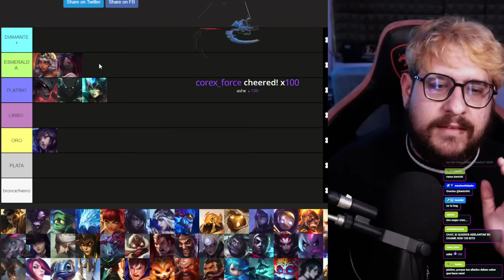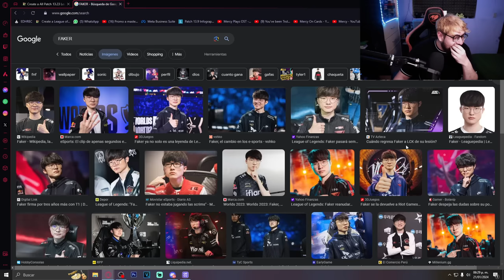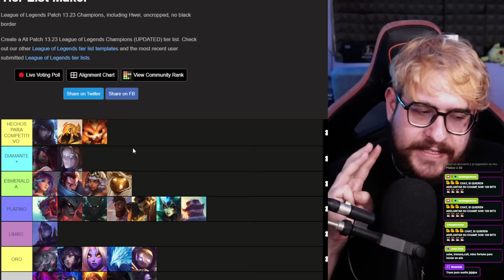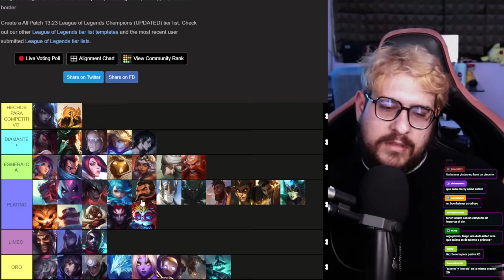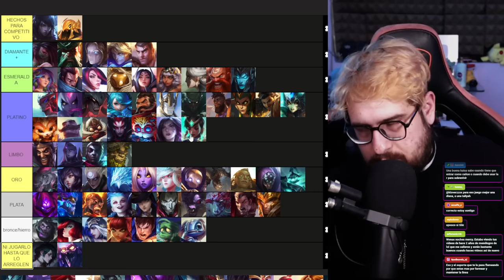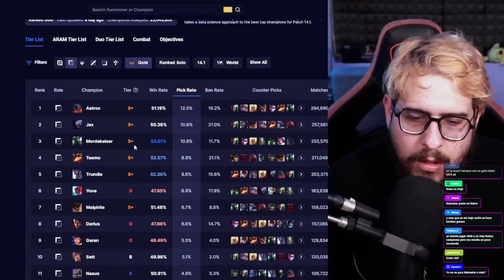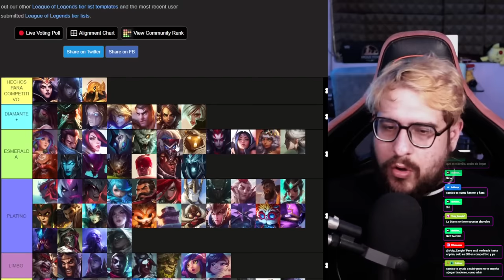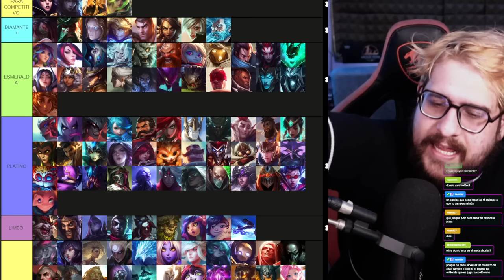CAMPEONES que DEBES JUGAR según TU ELO: TIER LIST